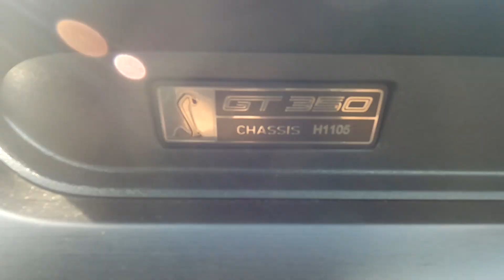SHELBY GT350 : UN MONSTRE! - roadtrip Vroom44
Merci à Vroom44 pour le roadtrip!

Aujourd'hui, on part en cruising avec Vroom44, je monte notamment dans la Shelby GT350 de 2016, un missile à la sonorité démoniaque!

French Muscle, LA chaine pour les passionnés de Muscle Cars / Pony Cars en France!

- Pace of Bass - Tomas Herudek
- Serious Overload - Custom Melody

- Outlaw Rockers - Custom Melody
- Lost - Enzalla
- Go Win it! - Custom Melody

- Summer Jam - Evert Z